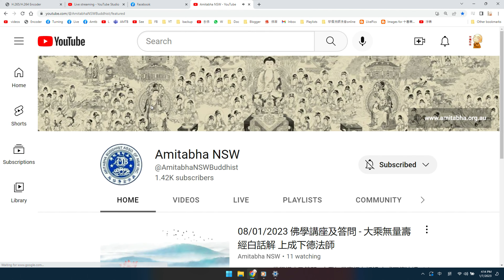上成下德法師（蔡禮旭老師）20230108（2）Live《大乘無量壽經白話解》《但願人長久，唯有念彌陀，親眷永團聚，法界逍遙游。》雪梨淨宗學會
學悟法師 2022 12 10 (下)《浪費時間等於糟蹋自己的生命》珀斯淨宗學會
學悟法師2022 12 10 (上)《看破放下是大智慧》澳洲珀斯淨宗學會
學悟法師 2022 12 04（35）《中峰三時繫念法事》大意 雪梨淨宗學會
學悟法師 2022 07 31《先恩師上淨下空老和尚走之前的遺言》
文字：
像師父在雅加達有建立一個道場，一個淨宗學會，剛剛建立才幾年而已。這個會長他想要，在外面傳言、毀謗、侮辱，前幾天印尼有一個聚會，有一個居士打電話來：“師父，這一個人爲什麽這樣對待師父？明明道場是師父建立的，明明師父把錢給他的，去建立這個道場的，不但沒有感恩，回頭過來咬你一口，毀謗、侮辱，甚至講你的壞話，講得很難聽。師父，您能夠接受嗎？”
“沒關係，給他。他要的，給他，統統給他，今天他能夠做，跟我做都是一樣的，只要能夠利益一切衆生，不要跟人家計較，生不帶來死不帶去的，何苦呢？都是假的。”
很多，很多這些居士對我不滿，對我所講的，對我所聼的，而這些對他而所聼的，這一些的謠言，他聽了很難過：“師父，您不生氣嗎？” 沒關係。我們師父常勸導: 他要的，統統給他，沒必要跟人家爭。
那爲什麽我們要讓呢？老和尚告訴我們，因爲讓是我們的性德，你一定要記得，讓是我們的性德，與性德相應的，你的去處是越來越好的。你走到哪裡，都非常的自在；你走到哪裡都非常的快樂。無論在一切時，一切處，處事待人接物，你從來不會(因爲別)人的習氣煩惱，來增加你自己的煩惱，不會了，因爲你明白這個事實真相。4930
但是，如果我們今天因爲不擇手段而掙來的，所得到的這一些，是不是好事情？都不是好事情。縱然你得到了，師父上人告訴我們：你的後頭不是病，那就是天災人禍了。這個就是我們師父上人在講經當中，常常勸導，告訴我們：你不擇手段，得到你想要的東西，就算你得到了，後頭不是病，都是災害的，而且在你的日常生活裡面，你這個日子不會好過的。
所以，今天我們念佛的人，學佛的人，老和尚師父上人常常勸我們什麽：一定要做一個好樣子，讓給大家來看，我們學佛的人，不是這個樣的。我們學佛的人不是這個樣子的。我們學佛的人個個都是大慈悲心的，我們慈悲的人，我們個個都是發大菩提心的。對一切衆生的關懷，對一切衆生的恩愛，對一切衆生的愛心，恭敬，敬愛。這個才是對三寶真正的供養，這個才是對國家，對社會，對我們的老師的恩德，才是真正的供養。
所以，今天佛菩薩教我們忍讓，這個忍讓裡面，有無窮樂趣的。我們大家都不知道，真的。今天佛菩薩爲什麽教我們忍讓？這個忍讓裡面有很多、無窮、無盡的快樂、自在，沒有人知道的。只有什麽樣的人知道呢？只有依教奉行的人，在日常生活裡面，才能夠感觸得到，才能夠嘗到這一種的快樂，這一種的樂趣，這一種的自在，這一種幸福。如果今天你沒有真正依教奉行，你無法真正能夠感觸得到什麽叫做自在，什麽叫做快樂，什麽叫做幸福。因爲你沒有把它做到。
就像我們今天，每個人讀《無量壽經》或者我們今天所念的，簡單的《彌陀經》，你看《彌陀經》佛在經上不是跟我們講一句話嘛。釋迦牟尼佛問舍利弗：舍利弗，彼土何故名爲極樂？其國衆生無有眾苦，但受諸樂，故名極樂。你能夠體會得到嗎？
釋迦牟尼佛告訴我們：西方極樂世界，在那個環境裡面，沒有苦只有樂，你能夠感觸得到嗎？你能夠感覺得到嗎？不要說我們，連舍利弗都無法來為釋迦牟尼佛解答這個問題。
那要如何(才)能夠嘗到，能夠瞭解，能夠感觸得到西方極樂世界所講的快樂呢？沒有別的。只有你往生西方極樂世界，親近阿彌陀佛，你才能夠感觸得到什麽叫做西方極樂世界的樂，那一個快樂。不然的話，你是無法能夠體會得到。佛所講的那個快樂，是沒辦法用語言來表達的。所以，我們一定要明白這個道理。要落實在生活。
所以，老和尚告訴我們：能夠讓才能夠跟一切衆生和睦相處，如果你不能讓，那一個和睦都是假的，不是真的。老和尚講：當你真正能忍讓的時候，就算我們忍讓了幾次，那個忍讓，那不是忍讓了，是什麽呢？叫做樂讓。樂，就是快樂的樂。你看，老和尚所講的，而且這個樂，是很快樂的樂，你那個快樂去忍讓，遇到什麽樣的境界，當你忍讓的時候，那個不是忍了，是很快樂的，是禮讓了。
這一句話不是隨便講的，如果一個人沒有真正去落實，他不會講得出來這個道理的。真的。我們現在的忍讓，我們現在的禮讓，有時候會有一種抱怨，痛苦，不甘心，不甘願的。爲什麽他這樣對待我？爲什麽我會失去了？爲什麽我會被人家騙？雖然我已經很讓了，但是你那種苦還存在的，所以，叫做忍讓。叫你忍。無論有多苦，你要忍；無論有多難，你要忍，就是忍讓。但是，當你能夠提高你自己的境界，提高你自己的智慧，提高你自己的德行，那個忍自自然然就沒有了，只有快樂。就算把這個身體，你身家之物，所有一切萬物，被人家拿走了，你那種快樂也是無比的。
所以，老和尚真的不容易。從忍讓達到了什麽境界？樂讓。我們一定要這樣學。剛開始我們可以忍，因爲我們衆生嘛，初學佛，在這個世上離不開情執，有時候遇到這個境界，心裡面還會有煩惱，還會放不下，還會有執著，還看不破，但是當你過了幾次的修養，過了幾次的修，過了幾次的考驗，提升自己的境界，我們就明白了：不但忍讓，你所做的都是快樂的。
而且老和尚最後告訴我們：我們一定要知道不但要禮讓，我們還要感恩。爲什麽要感恩呢？因爲它能夠讓你的境界提升了，能夠讓你的德行也提升了，能夠讓你的智慧也增長了，怎麽能夠不感恩呢？今天有人來批評我們，我們該不該感恩啊？感恩。今天有人來毀謗，我們該不該感恩？該感恩。今天有人來侮辱我們，來批評我們，來傷害我們，我們該不該感恩？我們一定要感恩。爲什麽要感恩？他來成就我。 學悟法師20220731《先恩師上淨下空老和尚走之前的遺言》